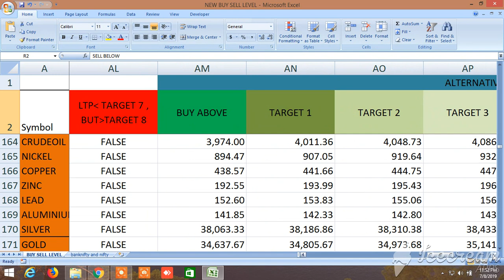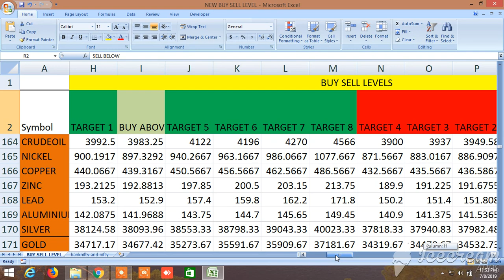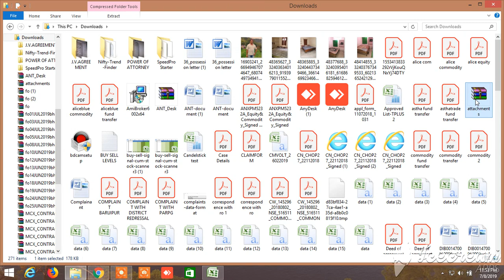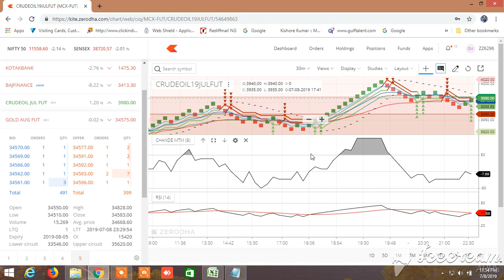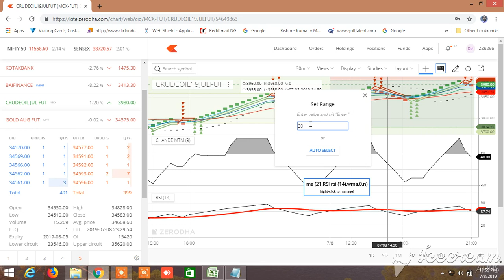New buy sell level commodity 09.07.2019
this video, I have introduced new buy sell levels for equity stocks, commodity, banknifty and nifty future, banknifty and nifty index, and equity futures. It will take care gap up gap down. In this level first buy or sell level will lie at the middle and target 1 to target 4 have to be seen left side of the buy sell levels and target 5 to target 8 have to be seen right side of first buy or sell levels. You can also screen on the basis of ltp position, price, change in price, volume, open interest, delivery percentage and volatility. and go to daily free call to download the file.OPEN ACCOUNT IN ASTHA TRADE GET HIGH MARGIN LEVERAGE AND MY CALLS IN ALMOST FREE OR NOMINAL SHARE OF PROFIT USE THIS LINK TO OPEN ACCOUNT WHATSAPP ,